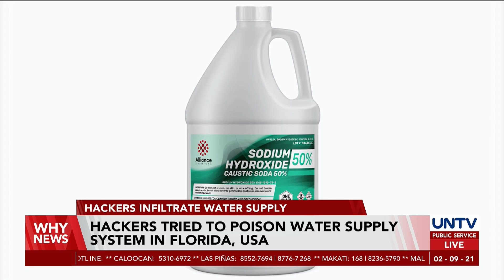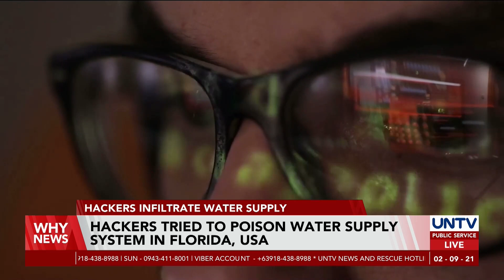Hackers tried to poison water supply system in Florida, USA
A hacker was able to gain access to the water system of a city in Florida, attempting to poison the water supply.